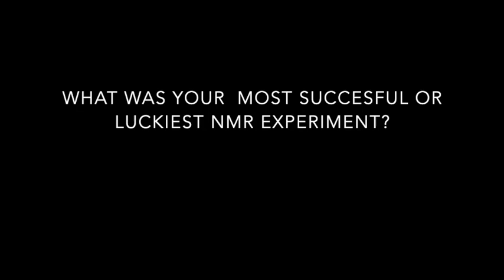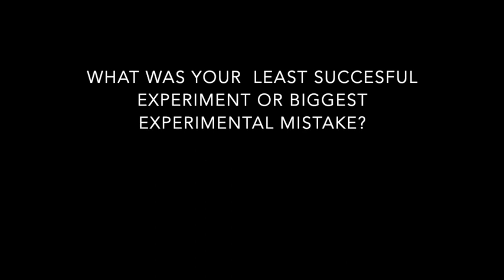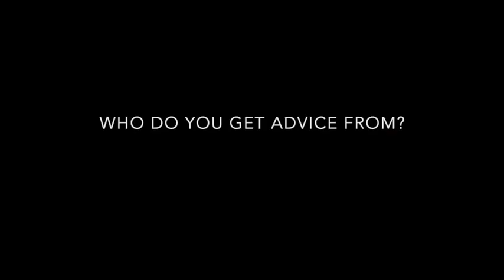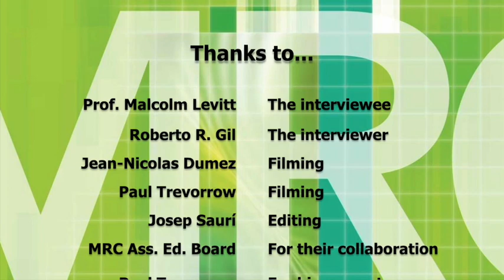Prof Malcolm H. Levitt (2018)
Magnetic Resonance in Chemistry interview with Prof Malcolm H. Levitt from University of Southampton (United Kingdom) during the EUROMAR 2018, Nantes (France).

Malcolm Levitt grew up in Hull and obtained his PhD from Oxford University in 1981, under the supervision of Professor Ray Freeman. He performed postdoctoral research with Shimon Vega in Israel and Richard Ernst at the ETH in Zürich (who received the Nobel Prize in Chemistry in 1991). He was then on the research staff at the Francis Bitter Magnet Laboratory at MIT, Boston, USA, for 4 years. He moved back to England as a Royal Society Research Fellow at the Centre for Superconductivity in Cambridge, before becoming a lecturer at the University of Stockholm, Sweden, where he was made a full professor in 1997. He moved back to England to take up a Professorship in Physical Chemistry at Southampton in April 2001.

Malcolm was elected Fellow of the Royal Society in 2007. He won the LATSIS research prize of the ETH-Zürich in 1985, the Göran Gustafsson prize in Chemistry in 1996, the Ampère prize from the International Society of Magnetic Resonance in 2005, the Günther Laukien prize in Nuclear Magnetic Resonance Spectroscopy in 2008, and the Russell Varian prize in Nuclear Magnetic Resonance in 2015. He is on the editorial boards of several journals, including the Journal of Magnetic Resonance and the Journal of Chemical Physics. He published Spin Dynamics, a textbook on Nuclear Magnetic Resonance, in 2001. The second Edition was published in 2007.

Apart from science, he composes music, plays jazz, paints and sketches, and is interested in art, languages and politics.